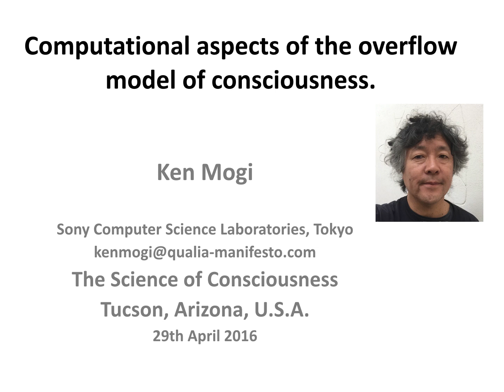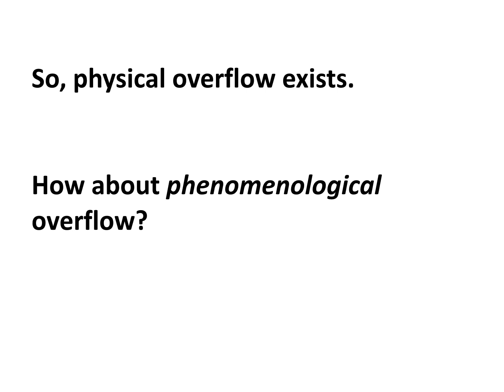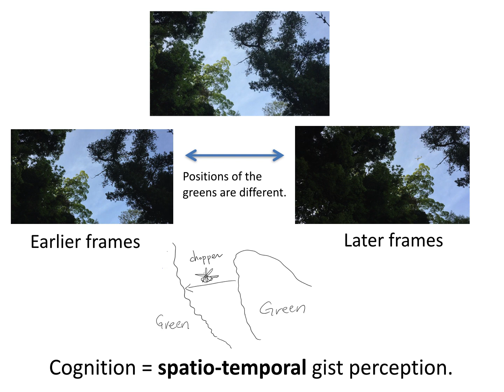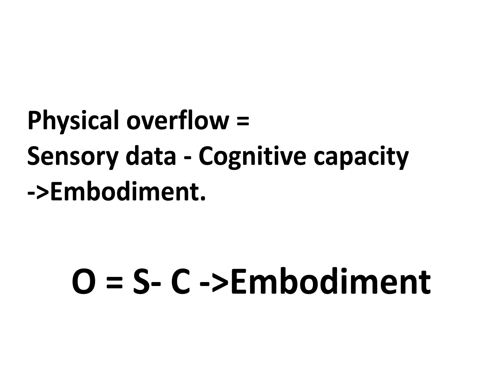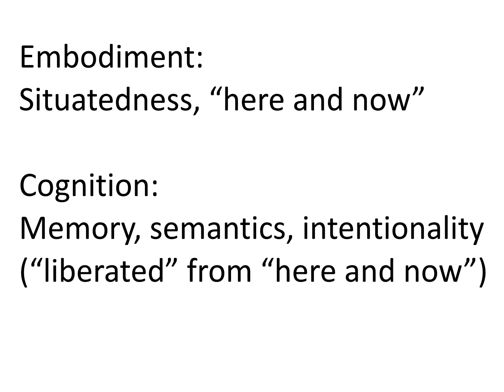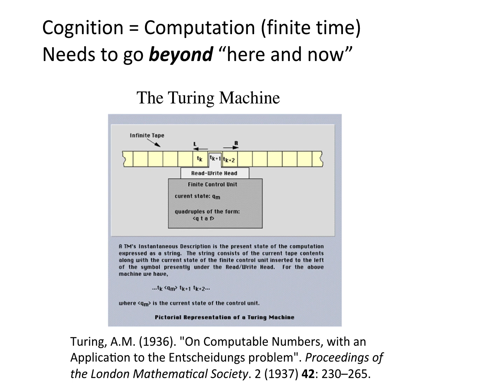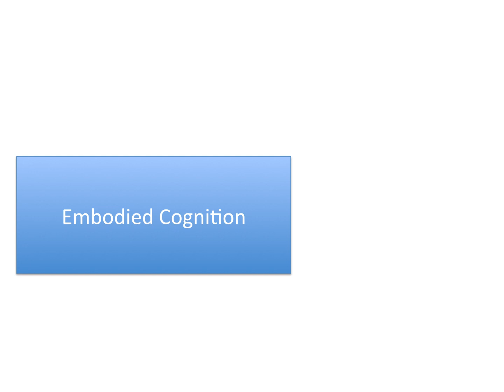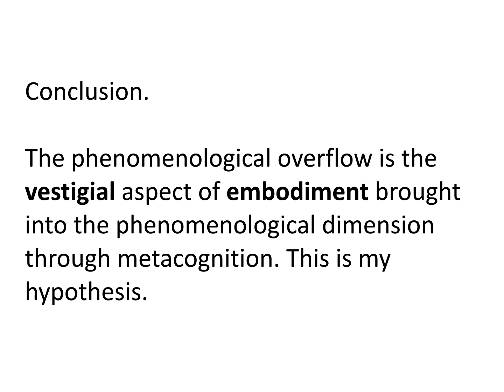Computational aspects of the overflow model of consciousness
This talk by Ken Mogi was given at The Science of Consciousness Conference in Tucson, Arizona, on 29th April 2016. This is a recording of a rehearsal of the talk, using the same slides as the actual talk.